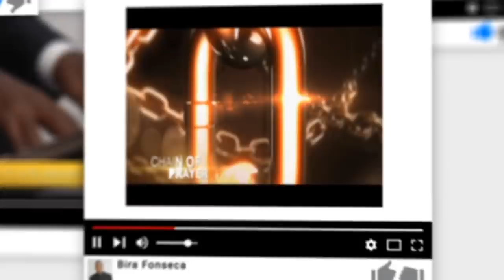Palavra Amiga Bispo Macedo - 22 de Agosto de 2019